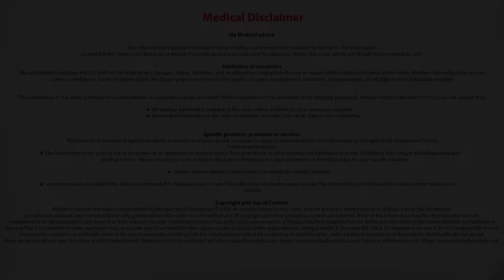Types Of Ligament Injuries And The Ways To Prevent | Ligament Injuries Treatment | Manipal Hospitals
There are four important ligaments in the knee joint, one in the front and back called Anterior Cruciate Ligament (ACM) and Posterior Cruciate Ligament (PCM). The side supporting ligaments are Medial Collateral Ligament (MCL) located on the inside and Lateral Collateral Ligament (LCL) on the outside. The most common injuries are ACL injuries due to twisting, while playing sports like football, badminton etc. or due to road accidents. To prevent ligament injuries during sporting activities, it is important to start with adequate warm-ups to heat the muscles, wear the adequate and appropriate protective gear, wear the right footwear and also cool down after playing by doing some stretching exercises. It is important to scale the activity level gradually to minimize occurrence injuries. The MCL injuries usually occur when there is a blow to the inside of the knee. These can be tackled without surgery. There are 3 grades of MCL injuries. Most of the first and second grade injuries can be treated by non-operative management like using braces for about six weeks. It is also important to carry out RICE treatment: Rest, Icing, Compression and Elevation, which is a common treatment for all ligament injuries. Certain kinds of MCL injuries, such as grade 3 injury in a sportsperson, and multi-ligament injuries may require surgical intervention.